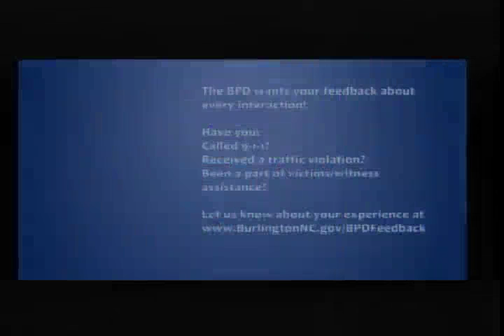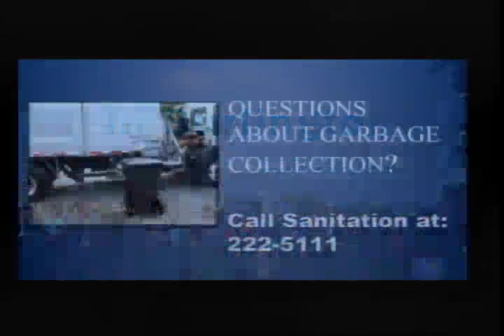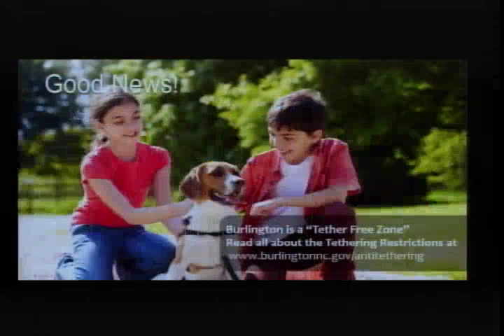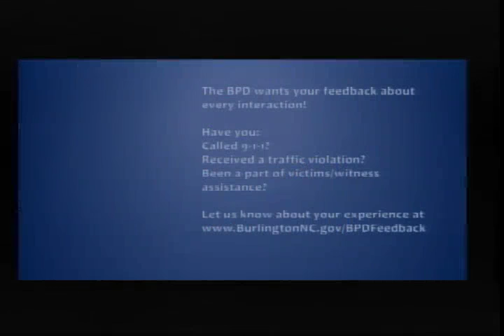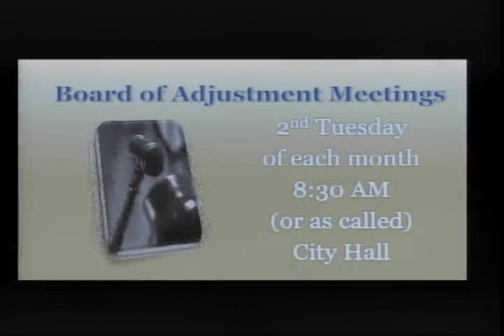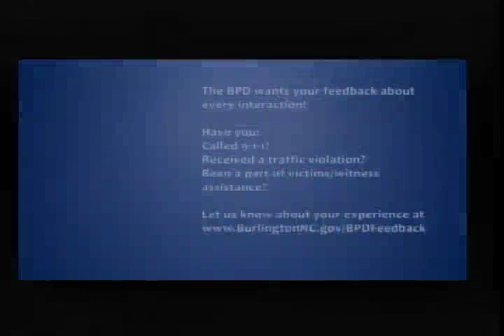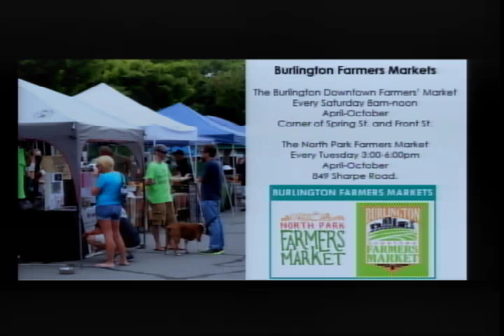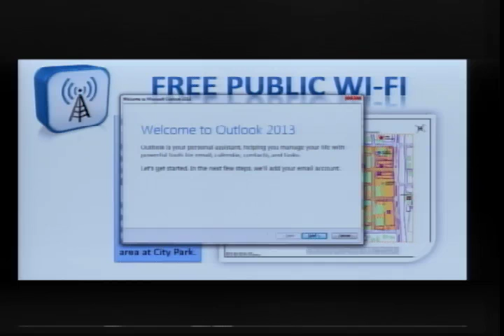Burlington City Council Meeting June 21, 2016